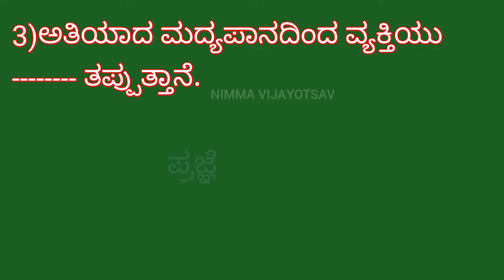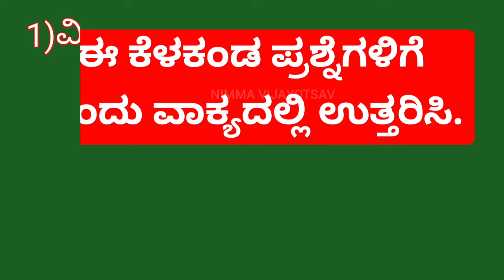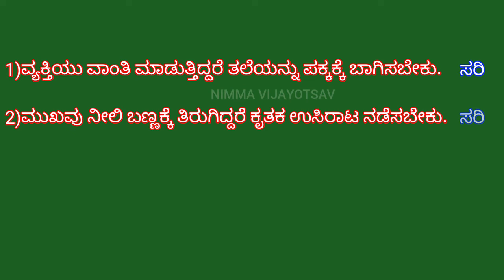8th, PE 11)ಪ್ರಥಮ ಚಿಕಿತ್ಸೆ (ತಾತ್ವಿಕ).....ಅಭ್ಯಾಸ - ಪ್ರಶ್ನೋತ್ತರಗಳು.......